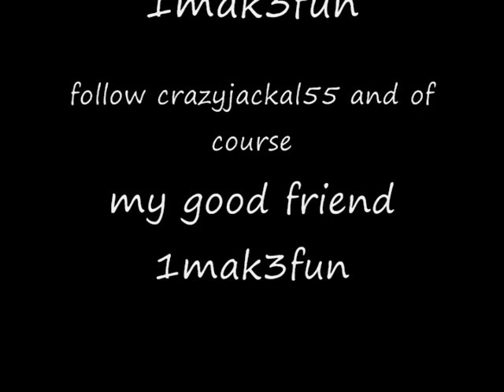Rise To Fall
Only one way to rise: kill them all.We only fall when were at our peak in life.